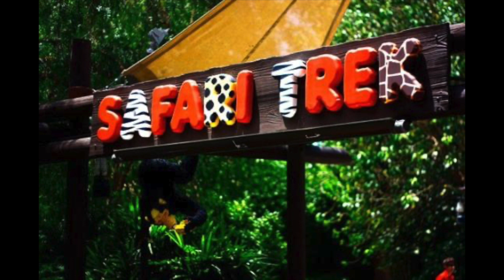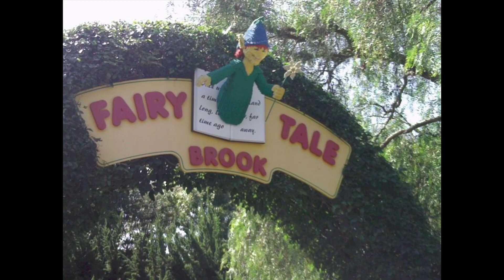LEGOLAND California Safari Trek and Fairy Tale Brook ride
Safari Trek is a fun ride to see all animals. Fairy Tale Brook is a magical boat ride to see your favorite Fairy Tale characters.